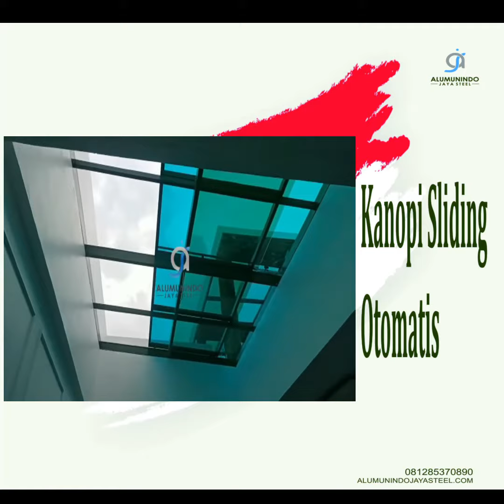Kanopi sliding otomatis II kanopi skylight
Finished pemasangan kanopi kaca tempred 10mm
Pak @yepri.ekocahyono

By: Alumunindo Jaya Steel
Project Location: Cimanggis Depok
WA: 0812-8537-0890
Tokopedia : CV alumunindo jaya steel
Shopee: cv.alumunindojayasteel